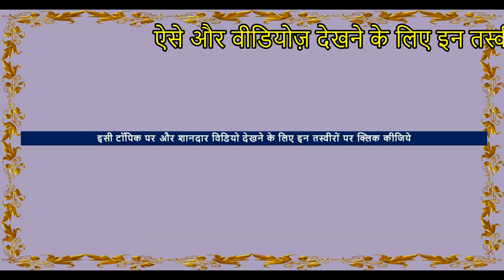Marwari Stallion Chetak- Ratnakar at Stud Farm For Best Indian Horse Breed in Jodhpur, घोड़ा video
This video shows running and galloping horse Chetak . Look at his gait and performance n health . This stallion is from Raj Breeding Farm

► Location – Arna Jharna, VILLAGE- MOKALAWAS ,  JODHPUR CITY, RAJASTHAN, INDIA

► Do LIKE, SUPPORT & SHARE my videos on social platforms...THANKS FSA ENTERTAINMENT